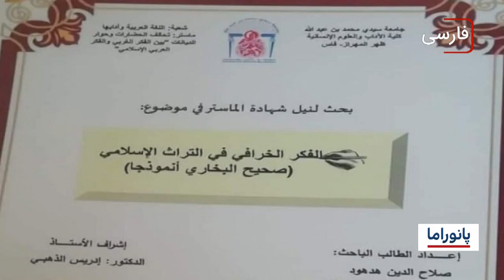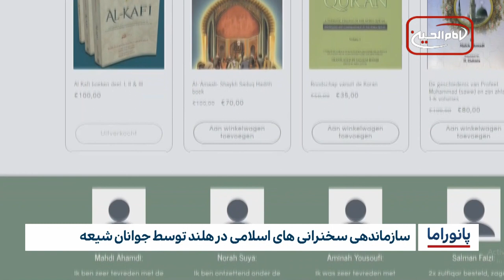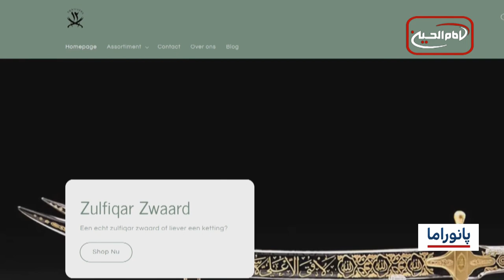خبر پانوراما : دوشنبه 18 اردیبهشت ماه 1402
1- دیدار حجت الاسلام سید علی طالقانی با آیت الله سید حسین شیرازی
2- فجایع انسانی در سه ماهه ی اخیر در نیجریه
3-  ادامه محکومیت حمله به شیعیان در پاکستان
4- ادامه توسعه مزارهای شیعی در کشور عراق
5- جنجال بر سر پایان نامه ای درباره کتاب بخاری در جهان عرب
6-  سازماندهی سخنرانی های اسلامی در هلند توسط جوانان شیعه
7-  تهیه غذاهای حلال برای دانشجویان مسلمان در ایالات متحده توسط یوتیوبرها